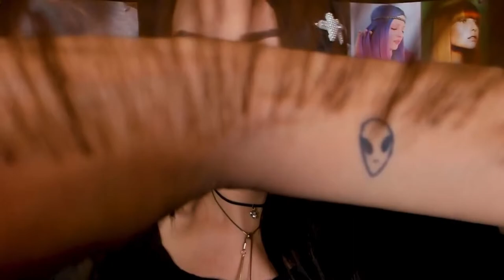ASMR CUTTING HAIR With SCISSORS | Brushing, Spraying & Coloring Hair | Sleep-inducing Haircut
Snip, snip, snip... Relax and listen to the satisfying sounds of sharp scissors cutting hair.

ASMR stands for Autonomous Sensory Meridian Response and is described by many who experience this as a tingling sensation that starts in the head or neck and travels down the spine. It can make you feel relaxed, calm or even make you feel like you could fall asleep. The internet, including YouTube, is flooding right now with information on “ASMR.”
If you’ve ever had this feeling, it may have been during a massage, while someone brushes your hair, whispers in your ear, or you hear certain (usually dull, monotonous) sounds.
ASMR is fairly common, but if you haven’t experienced this almost euphoric feeling, you’re not alone. It doesn’t happen to everyone.
One study showed that out of 1,002 participants, 813 people (81percent) experience ASMR.
How does ASMR feel?

The feeling of ASMR isn’t exactly easy to describe to someone who’s never experienced it. The most common description is a tingling sensation that starts in your head, travels down your spine, and sometimes travels to other areas of the body, such as the limbs.
For some people, it calms worry or anxiety. For some, it makes them sleepy. It has even been known to temporarily relieve pain for some people.
Some describe it as “almost a euphoric feeling.”
What triggers ASMR?

ASMR is typically triggered by certain sounds or personal attention, and also sometimes visual.
The sounds that trigger ASMR can really be anything, depending on the person. Usually, they are dull, boring, ongoing sounds. It could be whispering, a computer typing, someone using a blow drier, tapping, buzzing, or the sound of rain.
Personal attention seems to be a common trigger as well. If you’ve ever felt a slight tingle, as well as extremely relaxed while someone was brushing your hair, you have probably had this experience.
 Other forms of attention that may cause this sensation are getting your nails done, getting a haircut, massage, or having someone rub your arm. These are just examples, but really anything could trigger this feeling in someone.
Although ASMR has been around since probably the beginning of time, it has only recently been given the name and is newly studied. Most of the information that is known about it is coming from the people that actually experience this sensation.

There are, however, a few hypotheses on the physiological changes happening during ASMR.
Feelings of relaxation, comfort, and feeling like you want to sleep may be due to certain chemicals being released in your brain when you sense your “trigger.”